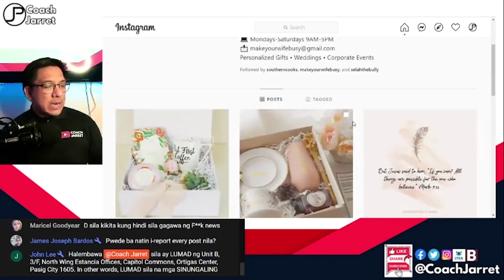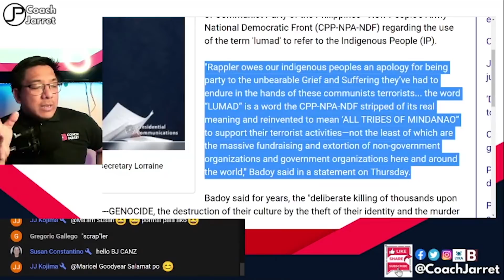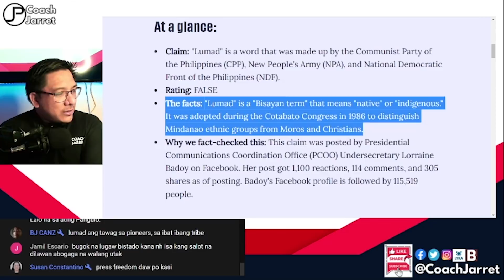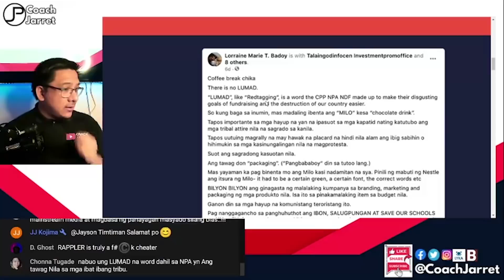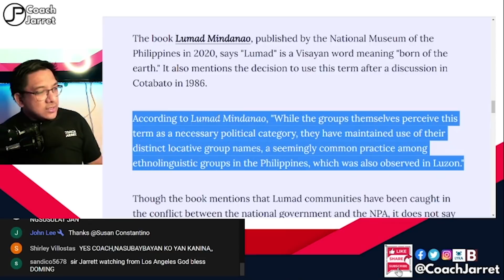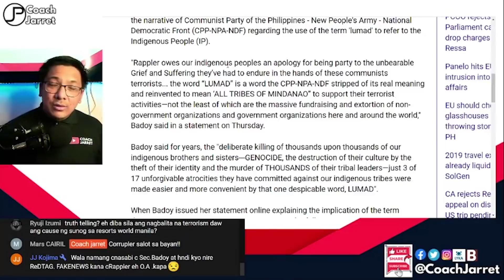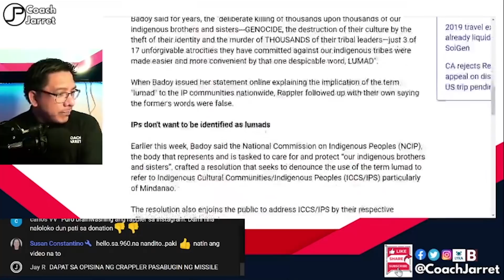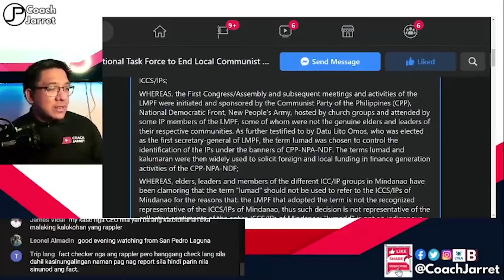RAPPLER NAGMUKANG TANGA SA INEXPOSE NI USEC LORRAINE BADOY | FAKE NEWS WESBSITE IYAK LANG NAGAWA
RAPPLER | PCOO | LORRAINE BADOY | MARIA RESSA